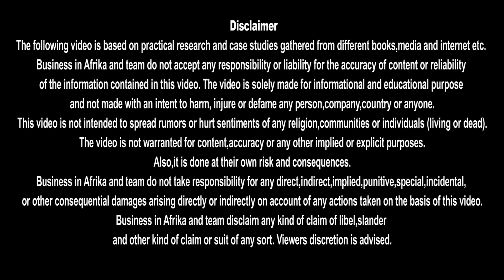𝐆𝐮𝐫𝐮𝐝𝐰𝐚𝐫𝐚 𝐢𝐧 𝐌𝐨𝐧𝐫𝐨𝐯𝐢𝐚, 𝐋𝐢𝐛𝐞𝐫𝐢𝐚🇱🇷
"𝐋𝐢𝐯𝐞 𝐟𝐫𝐨𝐦 𝐋𝐢𝐛𝐞𝐫𝐢𝐚 🇱🇷: 𝐕𝐢𝐬𝐢𝐭𝐢𝐧𝐠 𝐭𝐡𝐞 𝐆𝐮𝐫𝐮𝐝𝐰𝐚𝐫𝐚 𝐢𝐧 𝐌𝐨𝐧𝐫𝐨𝐯𝐢𝐚. 𝐀 𝐩𝐞𝐚𝐜𝐞𝐟𝐮𝐥 𝐩𝐥𝐚𝐜𝐞 𝐨𝐟 𝐰𝐨𝐫𝐬𝐡𝐢𝐩, 𝐛𝐫𝐢𝐧𝐠𝐢𝐧𝐠 𝐜𝐨𝐦𝐦𝐮𝐧𝐢𝐭𝐢𝐞𝐬 𝐭𝐨𝐠𝐞𝐭𝐡𝐞𝐫 𝐟𝐚𝐫 𝐟𝐫𝐨𝐦 𝐡𝐨𝐦𝐞.

𝐘𝐨𝐮 𝐜𝐚𝐧 𝐫𝐞𝐟𝐞𝐫 𝐭𝐨 𝐨𝐮𝐫 𝐰𝐞𝐛𝐬𝐢𝐭𝐞🌐: 𝐰𝐰𝐰.𝐛𝐮𝐬𝐢𝐧𝐞𝐬𝐬𝐢𝐧𝐚𝐟𝐫𝐢𝐤𝐚.𝐜𝐨𝐦